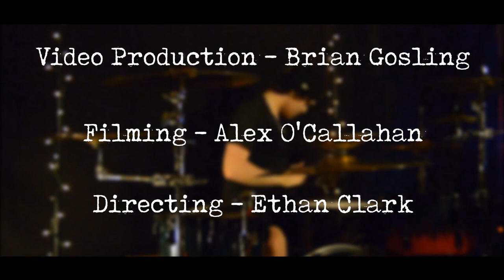Adrian Pain & The Dead Sexy - Day One [Official]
This is the Official, Adrian Pain & The Dead Sexy "Day One"
** Full Band Play Through **
Filmed by Alex O'Callahan / Directed by Ethan Clark
Produced by Brian Gosling for All-Core Records 2017
The Band in Order of Appearance:
Ben Yntema (Bass), Kyle Clyma (Ft. Heavy Vocal), Matty J
Track#4 Day One - From  our "Mixed Messages" released Feb 10th, 2017 via All-CoreRecords.com